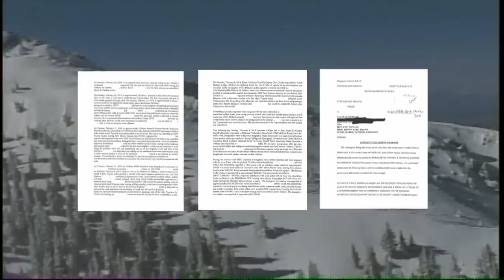Victim solves crime by snapping picture